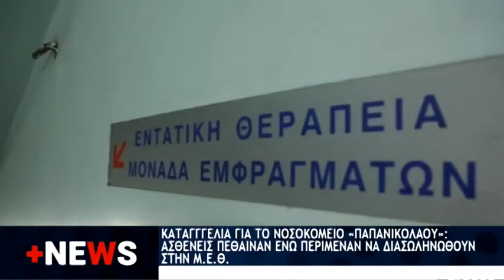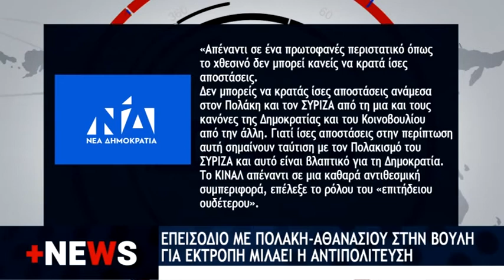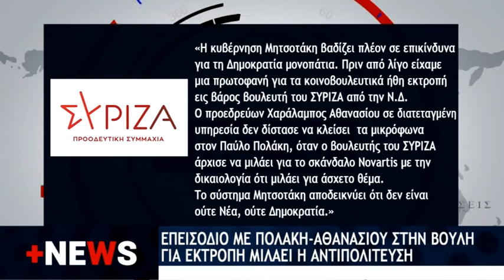+ NEWS 01 02 2022